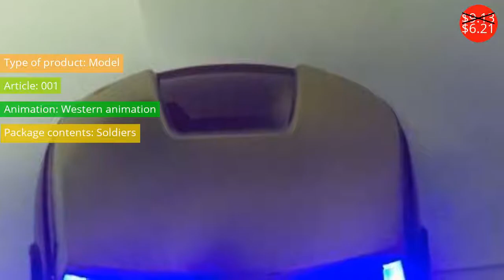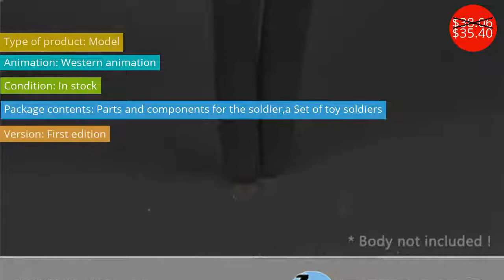Action $6.21 - $106.09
Действие $6.21 - $106.09

VCF-2032 1:6 Scale Goddess In My Heart Audrey Hepburn Figure Model Toy Collectible Action Figure Doll
Price: $114.08
Discounted price: $106.09

2016 Sell like hot cakes halloween party Children luminous avengers alliance mask Iron man spider-man Captain America 22cm*17cm
Price: $9.13
Discounted price: $6.21

1:6th VS Fairy Clothes Chinese Dress Suit Blue W WT Fit 12" Phicen Action Figure Doll Toys Middle/S Bust Flexible Seamless Body
Price: $27.99
Discounted price: $16.79

3PCS/Set 1/6 Military Scale Soldier Accessories Barrett M16A4 Sniper Gun Model Fit 12" Soldier Figure Toys Use Random Color Doll
Price: $13.31
Discounted price: $7.99

ZY Toys Female Clothes T-800 1/6 Women Black Leather Jacket ZY15-19 for 12" Action Figure Toys Accessories
Price: $38.06
Discounted price: $35.40

2016 sell like hot cakes 16CM*15CM Big Hero 6 Baymax Deformation edition action figure Hands and feet moving deformable
Price: $18.79
Discounted price: $12.78

1/6 Scale Soldier Accessories WWII German General Officer Combat Pants Commander Uniform Trousers Military 12" Actionfigure Toys
Price: $11.41
Discounted price: $7.99

New Hot PVC Action Figure Zero EX dragon ball GT super saiyan 4 son goku model doll decoration collection figurine toys for gift
Price: $37.26
Discounted price: $24.22

Hot Selling 16CM PVC Tokyo Ghoul Kaneki Ken Fog Island Dong Xiang Action Figure Furnishing Articles Model Holiday Gifts Ornament
Price: $25.81
Discounted price: $17.55

full set figure For Ccollectiion 1/6 pale Doll PLMB2014-S01 Phicen Female Seamless Body for 12" PH Dolls Collections with Head
Price: $76.68
Discounted price: $71.31